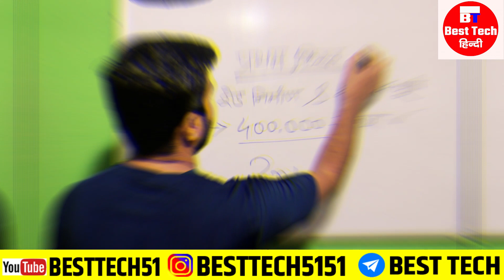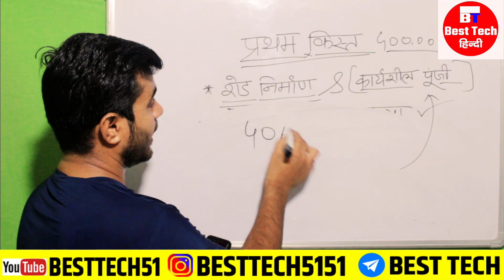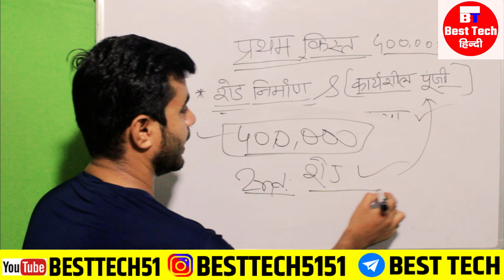मुख्यमंत्री उद्यमी योजना 2022 new update || mukhyamantri udyami yojana